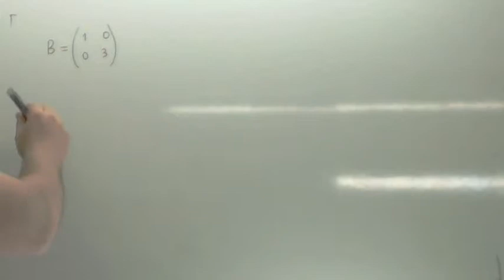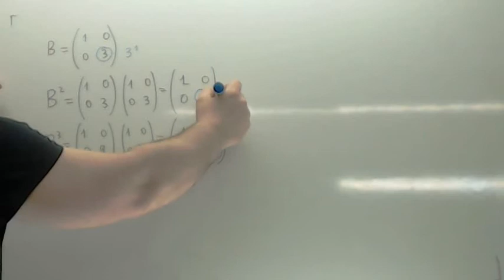Potencia de una matriz Usero